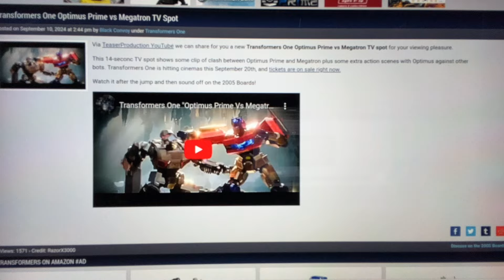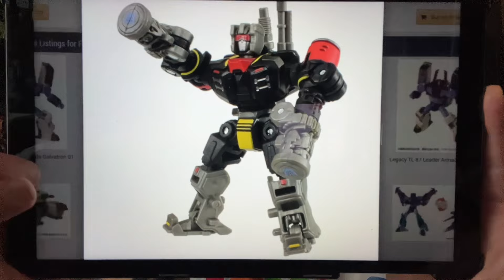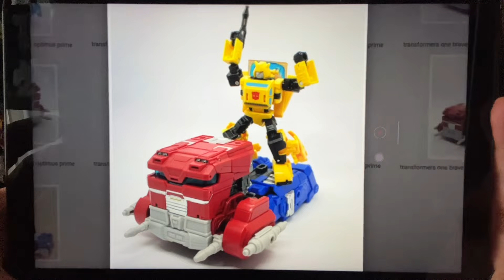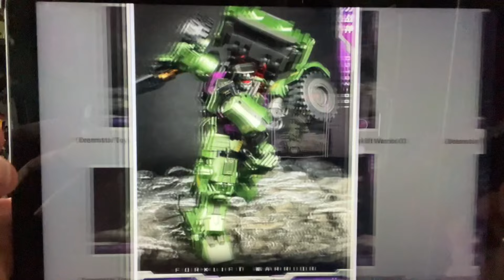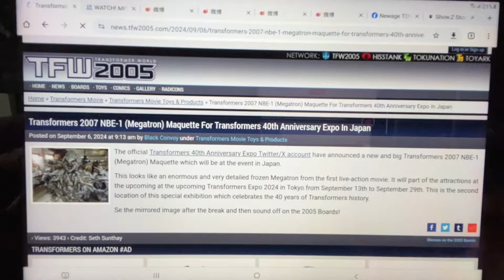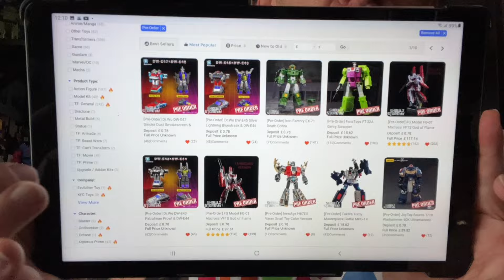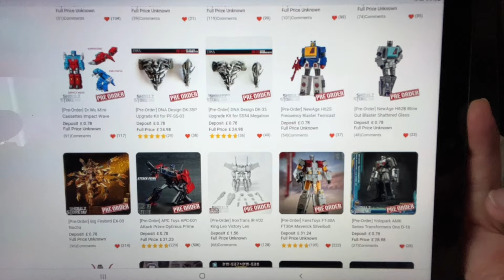Transformers Tf One news. Threezero dreamstar toys figure reveals new Takara exclusive legacy images